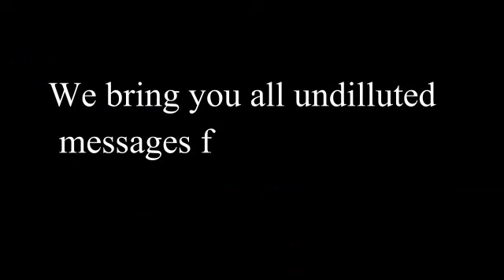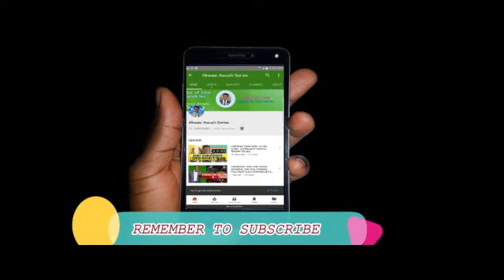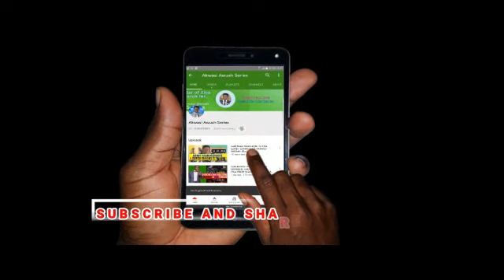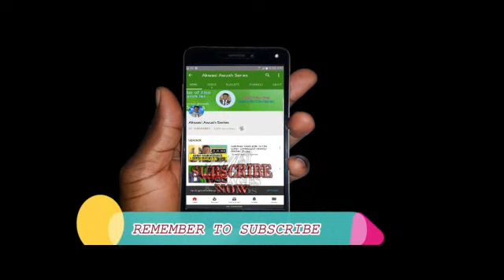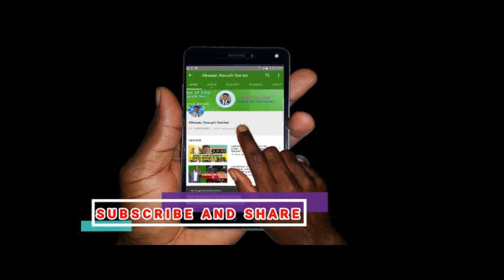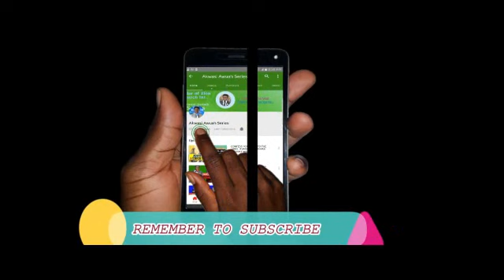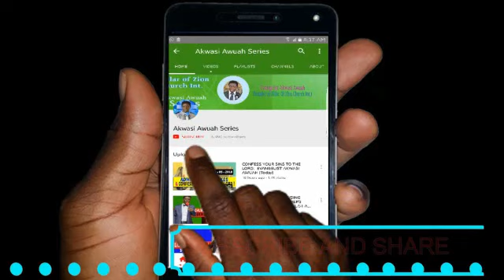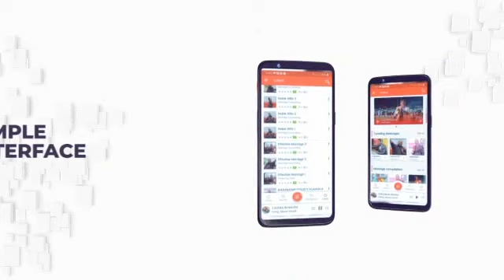11th NOVEMBER BREAKTHROUGH HOUR - TRUST NO MAN BY EVANGELIST AKWASI AWUAH